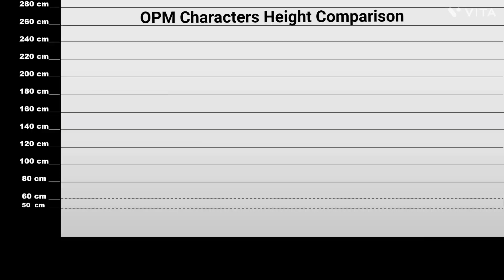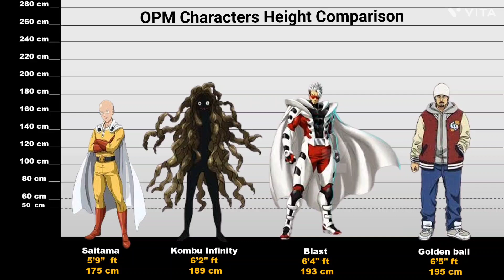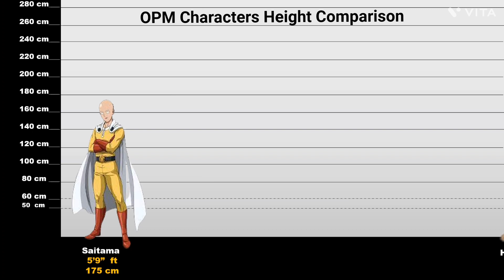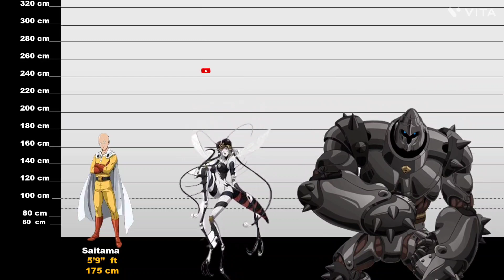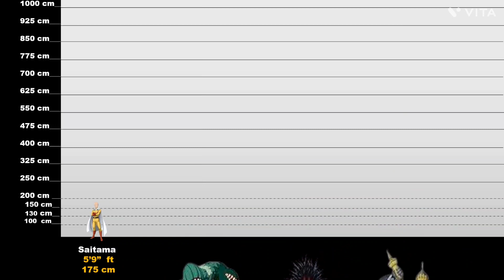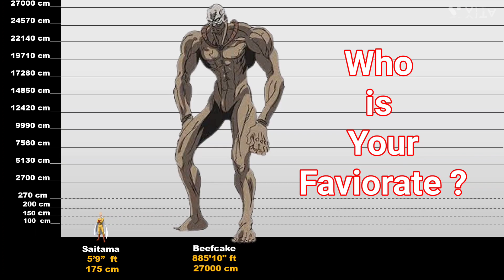40+ OPM Characters Height Comparison 2023 (Orochi Included....)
In this video, we're going to compare 40+ popular anime characters in order to find out their heights in 2023.

Among the characters included in this video are some of the most popular anime characters out there. By looking at their heights, we can get a better idea of how tall they will be in 2023.

So don't miss out on this video, and check out our list of characters to see how their heights have changed in 2023!

This are the characters are going to be compared in this video:

Amai Mask
Armoured gorilla
Atomic Samurai
Awakened Garou
Bakuzan
Bakuzan(monster )
Bang/Silverfang
beast king
Beefcake
Blast
carblante
carnage kabuto
Child Emperor
Darkshine
deep sea king
Dr. Genus
Elder Centipede
Flashy Flash
Fubuki
G4
Garou
geryuganshoop
golden ball
Gouketsu
Groribas
hammerhead
heavy tank loincloth
King
kombu infinity
Lord Boros
Lord Boros (Armored)
Melzargard (Armored)
Metal Bat
Metal Knight
Mosquito girl
Mumen Rider
Orochi
Pig God
Puri Puri Prisoner
Speed-o'-Sound Sonic
stinger
Suiryu
Tank top Mater
Tatsumaki
The ancient king
Vaccine Man
Vaccine Man Ultimate
Watchdog Man
Zombieman